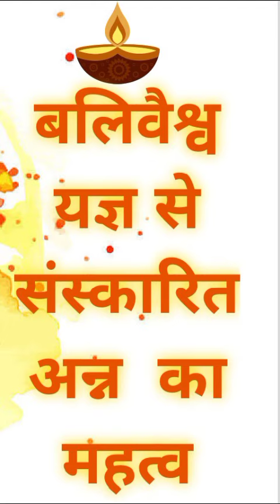बलिवैश्व यज्ञ-भाग 4, संस्कारित अन्न क्यों जरूरी? वेदमूर्ति पण्डित श्रीराम शर्मा आचार्यजी